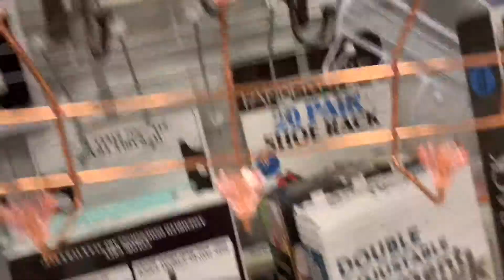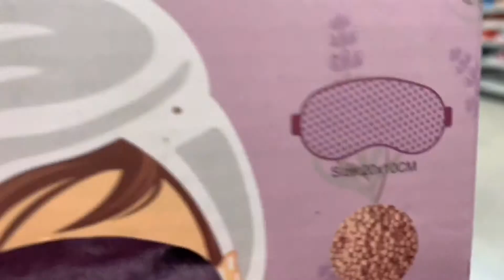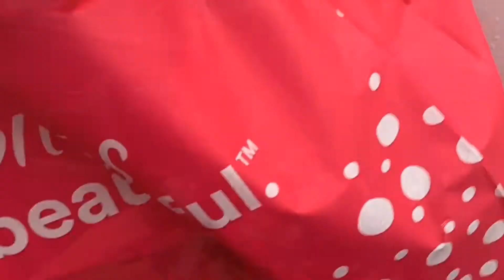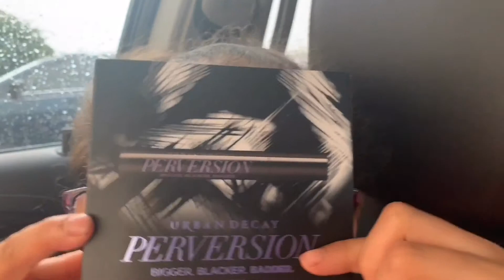Shopping With Me/ Ulta And Much More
Hey my peace squad!! I want to take you with me to shop. And let’s see what I’m going to buy!! I want to show Follow me In